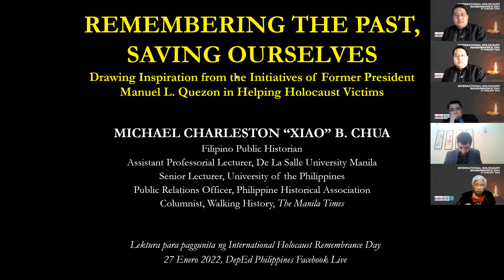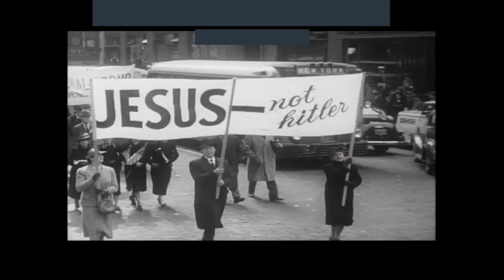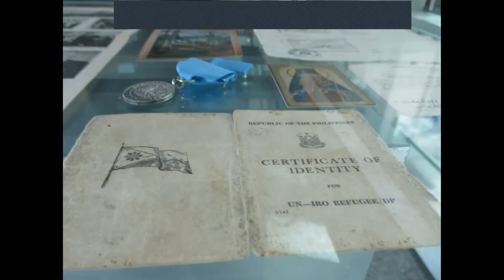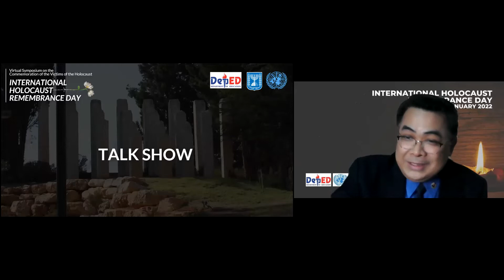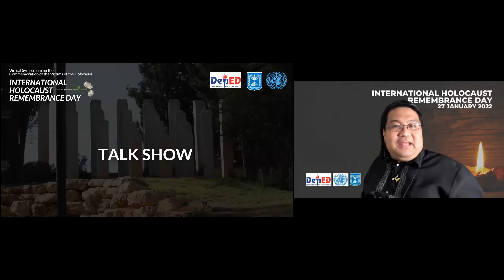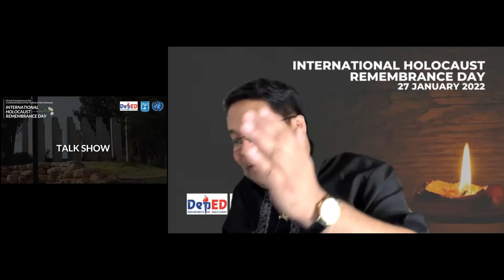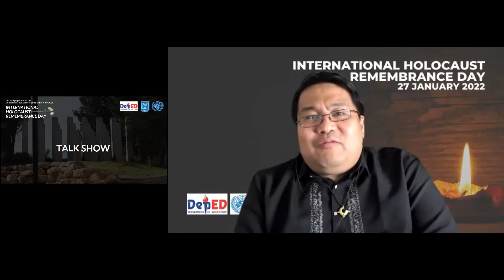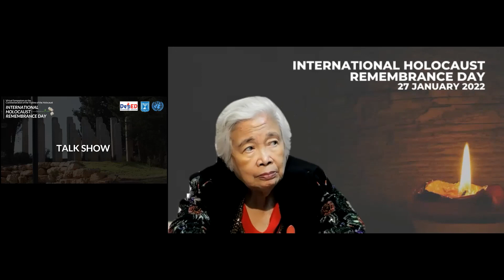Xiao Talks: The 2022 International Holocaust Remembrance Day Lecture for the Department of Education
This video only shows the segment with Xiao Chua and the open forum on 27 January 2022.

XIAO CHUA'S INTERNATIONAL HOLOCAUST REMEMBRANCE DAY LECTURE FOR THE DEPARTMENT OF EDUCATION

Was speaker for the 13th time for the Department of Education official webinar/symposium, this time to remember the Holocaust or the Shoah (the mass extermination of the European Jews during World War 2) with the Embassy of the State of Israel in the Philippines last 27 January, Thursday at 2:00 PM at the DepEd Philippines and other Facebook pages.

We talked about the event and the role of Filipinos in saving a number of them.

Salamat kay Usec Tonisito Umali ng DepEd and G. Romy Parayno ng DepEd External Partnerships Service.

The DepEd Philippines announcement:

The Department of Education, through its External Partnerships Service (EPS), and the Embassy of Israel in the Philippines invite everyone to join the virtual symposium in commemoration of the International Holocaust Remembrance Day this Thursday, January 27, at 2 PM.

With this year's theme "Memory, Dignity, and Justice", the International Holocaust Remembrance Day commemorates the victims of the Holocaust and the genocide of European Jews by Nazi Germany between 1941 and 1945.

Catch the livestream of the virtual symposium here on the official Facebook page of DepEd Philippines.